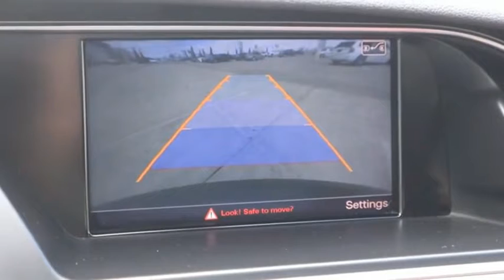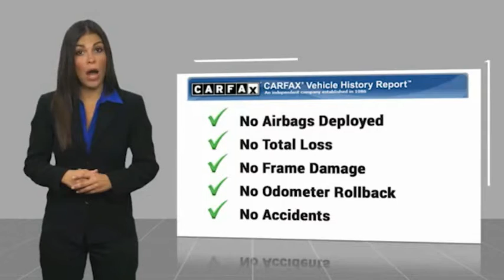2015 Audi S5 P211478B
2015 Audi S5 3.0T Prestige quattro

**Porsche Oklahoma City**, 3.0L TFSI V6 DOHC, Audi Adaptive Light, Audi Side Assist, HDD Navigation w/Voice Control, Parking System w/Rearview Camera, Prestige Package, Radio: 1 CD/DVD-Player & HD, Technology Package.  Drive Passion, Drive Performance, Drive Porsche Oklahoma City. Bob Moore Auto Group has been a family owned company since the 1950s, founded with the guiding principles of hard work, great customer service, honesty and respect. Our mission is to be a people focused company that values our customer relationships above all. We know you have expectations, and as a car dealer we enjoy the challenge of not only meeting them, but exceeding those standards each and every time.